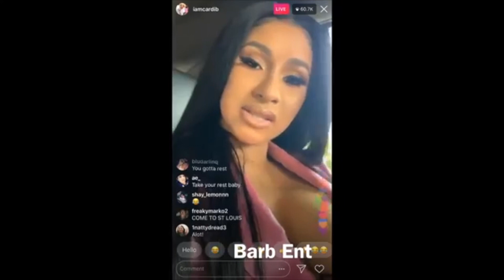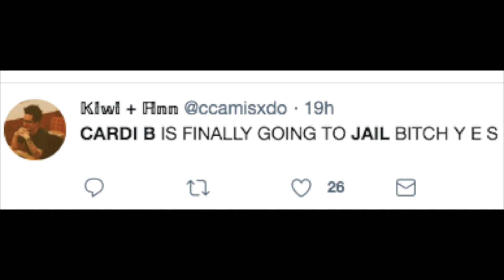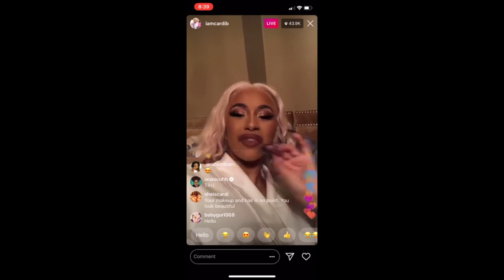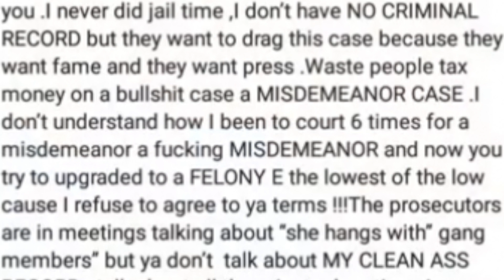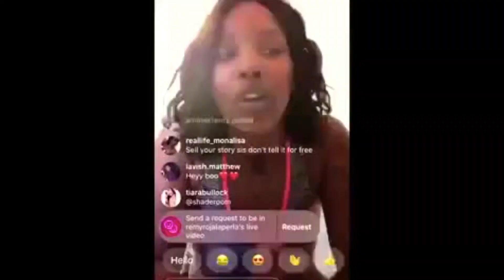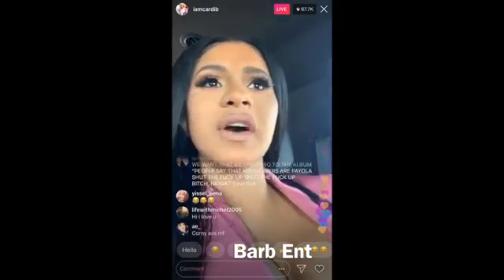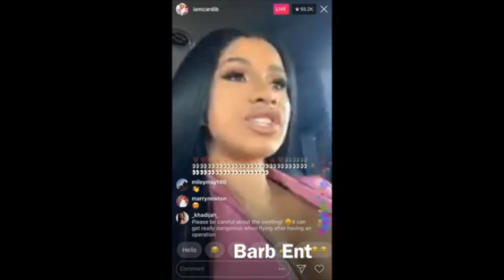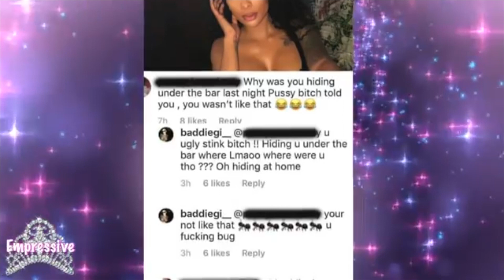Cardi B Is TARNISHING Her Legacy & May FACE 2 Years & Her Team IS Using HER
Rapper cardi b becomes the laughing stock on todays news.Cardi b is going back and forth in court because of a club incident and tbh this is all OFFSETS fault. cardi b claims they want clout but i say.. nicki minaj was right.
USED CAR NEAR ME | NEVER HAGGLE OVER PRICE